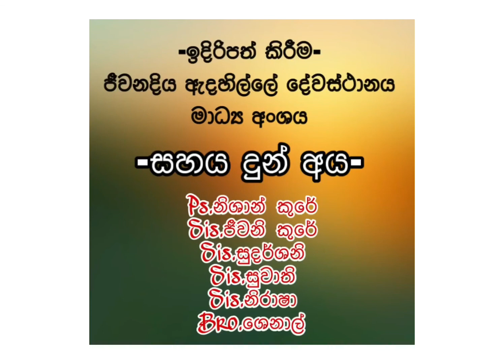2020.09.29 අදම ඔබ ශුභාරංචිය සදහා පළමු පියවර තබන්න...!